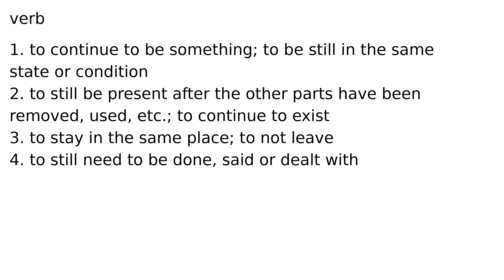remain verb meaning meanings definition definitions phonetics pronunciation english dictio